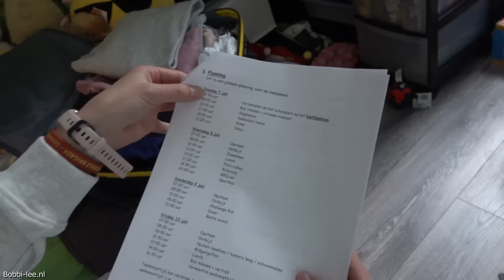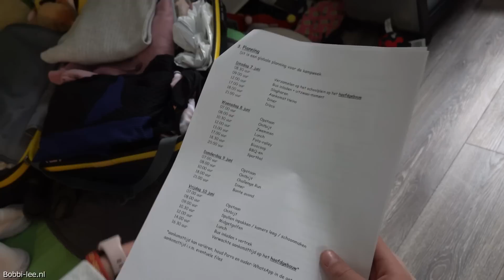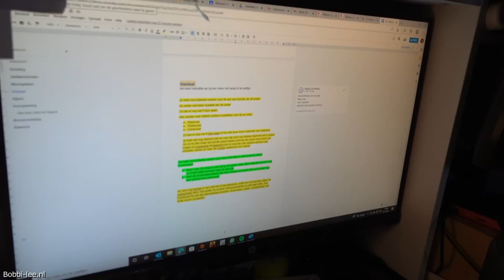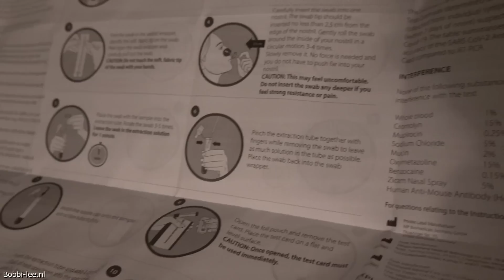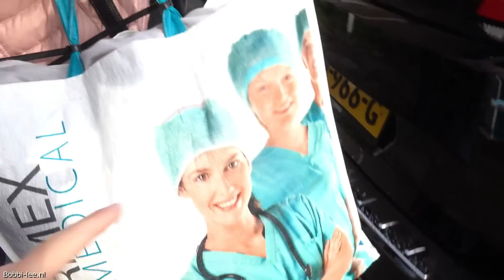WAT NEEM IK MEE? Ik ga op KAMP met GROEP 8 naar SUMMERCAMP in HEINO. Ook naar SLAGHAREN #2609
Eindelijk is het zover. Ik ga op kamp met groep 8. De afgelopen jaren was het erg onzeker gezien corona, maar nu mogen we. Ja, ik heb er zin in. Wat neem ik mee.
Mocht je per ongeluk in de video jezelf tegen komen en daarin niet willen staan, meld je dit even d.m.v een email zenden. Zet in die email duidelijk wanneer het was, welke minuut/seconde en hoe je eruit zag. Dan zullen wij je gezicht wazig maken. Alvast onze excuses.

Polakweg 17
2288GG Rijswijk